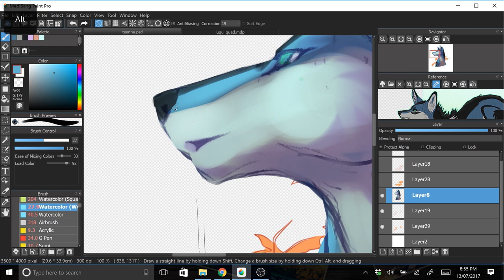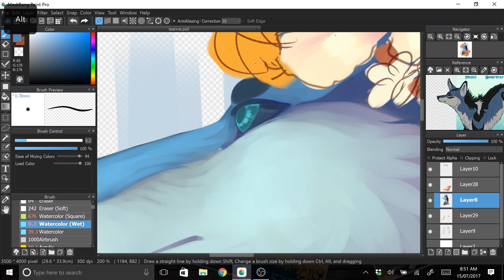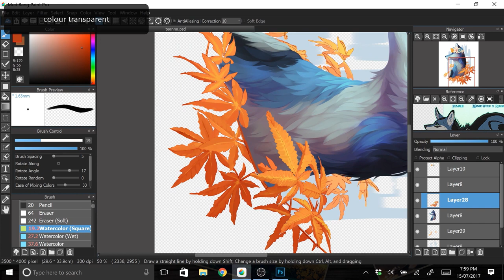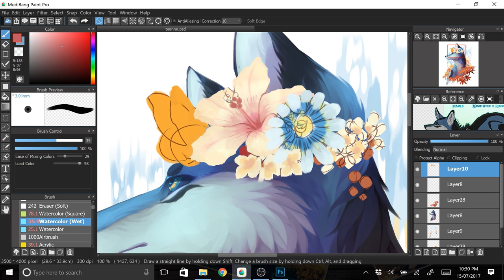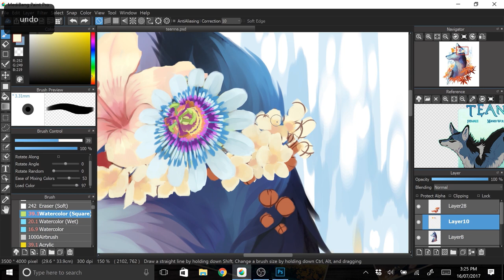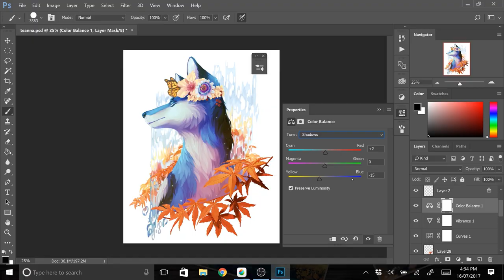To Autumn | SPEEDPAINT | Medibang Paint Pro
Portrait commission for TeannaWolf on Deviantart of their lovely maned wolf character! Nature prompts were maple leaves, hibiscus and blue passion flowers!

Music Credits

Tools Used

I used a free digital art program called Medibang Paint Pro to do most of the drawing, and then exported the file to Photoshop CC to make the final colour adjustments. If you're ever on the look out for a really awesome and easy to use digital art program I really highly recommend Medibang! It features a ton of awesome brushes and supports a lot of the basic features that digital artists need *u* I'll have a link down below to their website!